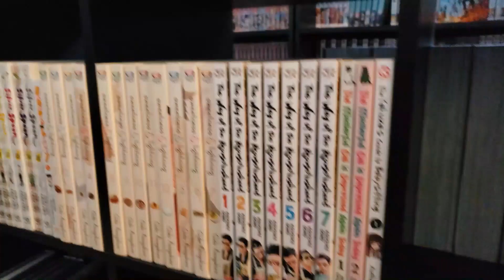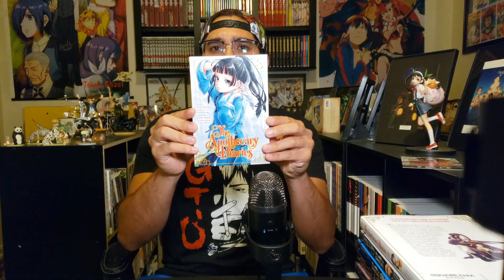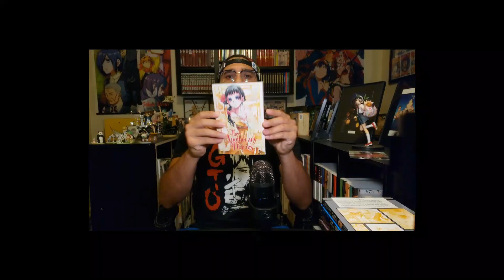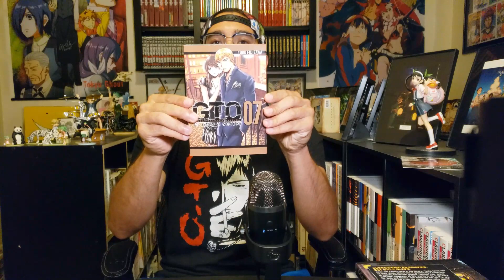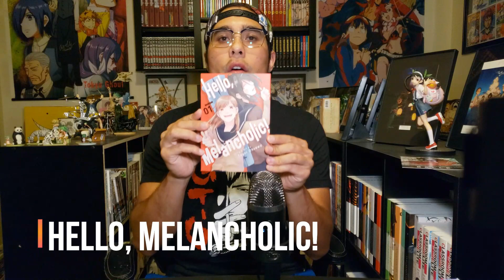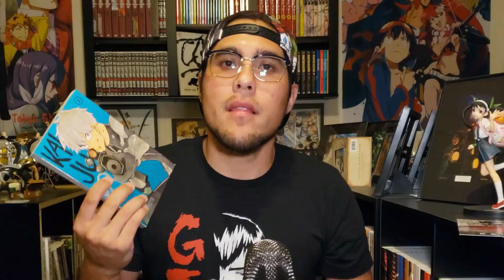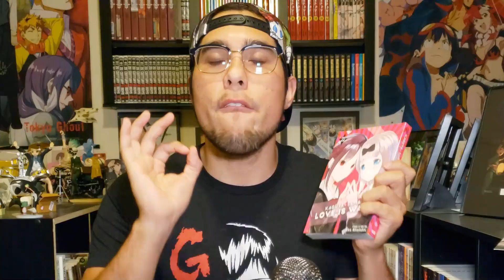RIP Mid-Tier Manga! | April 2022 Manga Reading Log (44 Volumes)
Hi y'all, hope you enjoy my reading log from April! Let me know what you think of my opinions on some of your favorite series!

0:00 Intro
0:47 RIP Memorium
1:46 A New SUPERSTAR Series!
2:58 End of an Era
4:02 Put this on your Buying Radar!
4:48 Mid-Tier Yuri
5:34 I can actually read word books
7:03 Stick with the anime with this one...
8:08 Top 5 Ongoing Series CURRENTLY
8:57 Mid-Tier Rom-Com
9:56 A Better "Way of The Househusband"
10:42 Normie Manga #1
11:30 We must protect her...
12:15 I just need this one to end...
12:37 Normie Manga #2
13:09 Mid-Tier BL
14:02 A HUGE Turnaround!
14:59 Some of the BEST artwork in manga
15:37 Let's go camping!
16:15 Normie Manga #3
16:50 Normie Manga #4
17:11 My New #1 Manga!

Please check out my social handles and drop a follow/send a friend request. Let's DISCUSS manga and anime! I want to see what you are up to as well!